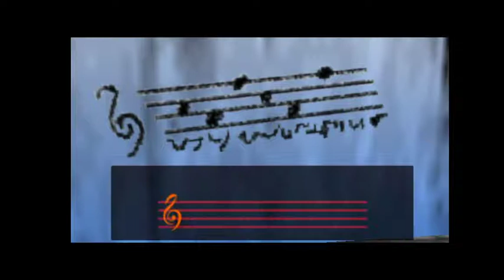The Legend of Zelda: Ocarina of Time Part 5 ( Death Mountain )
Part 5 of The Legend of Zelda: Ocarina of Time! In this video I finish up some side missions and then make my way to Death Mountain and begin the journey to the next temple of the game! Enjoy even more graphical glitches and me working with the controller setup!